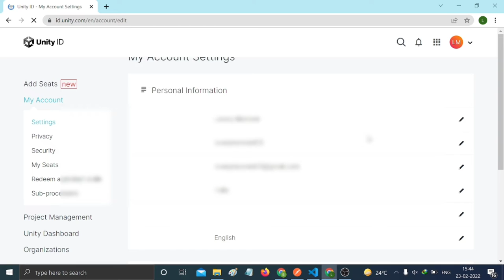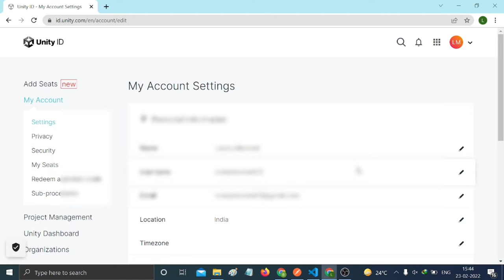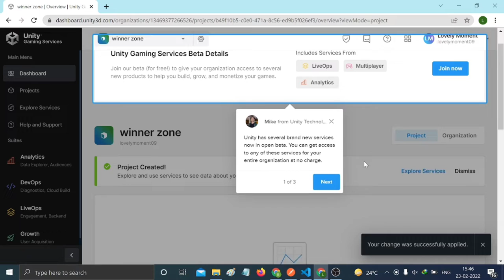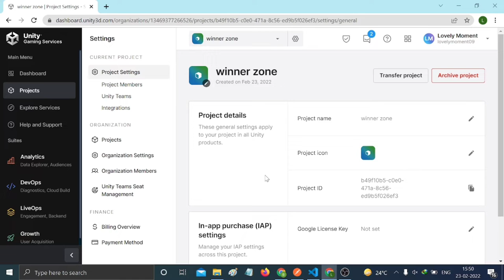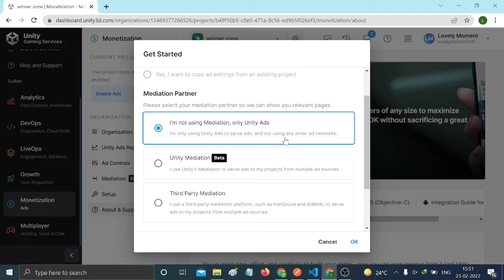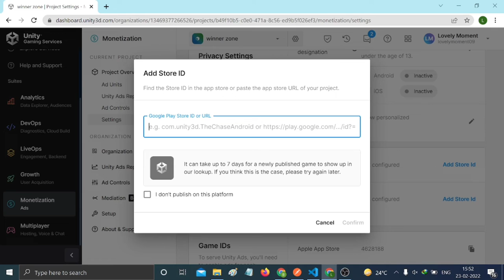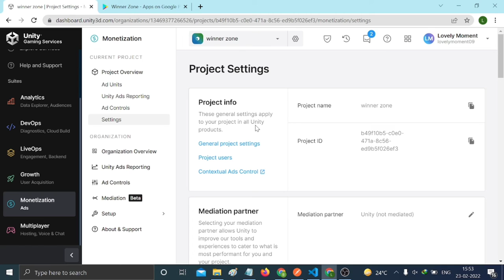How to create Unity ADS account in 2022 | How to create Unity Ads Id or Game ID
Guys, In this Video we are going to discuss about how to create unity ads account  in 2022 , unity game ID , payment method Setup 2022